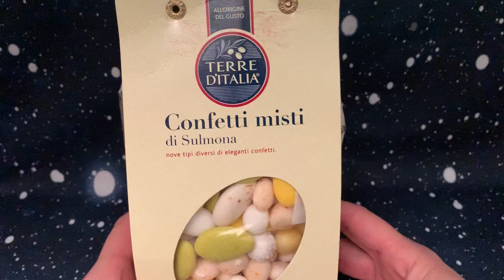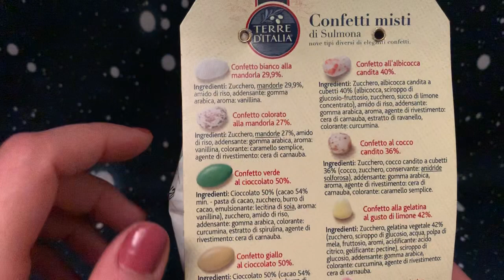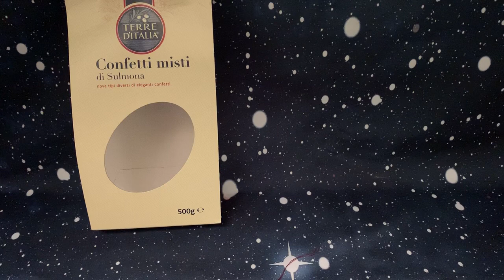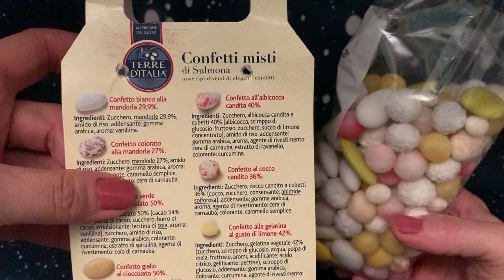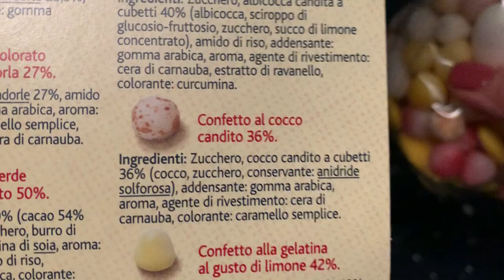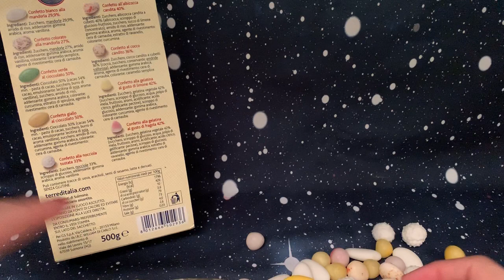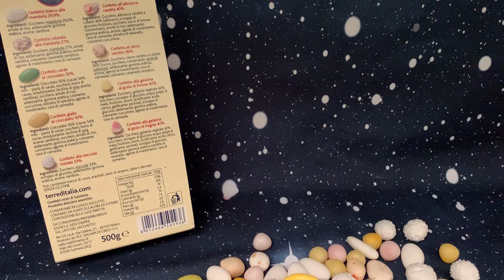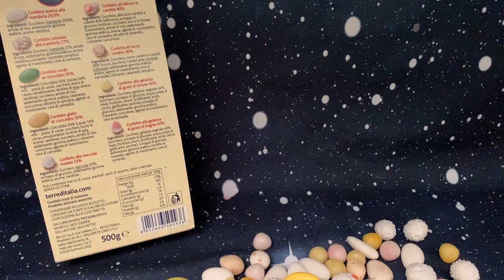ASMR ITA - Assaggi golosi: I confetti misti di Sulmona :-P